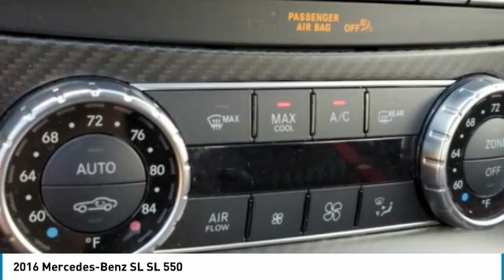2016 Mercedes-Benz SL GF038987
2016 MERCEDES-BENZ SL Bountiful, UT
Stock# GF038987

Performance Honda Bountiful
2215 S 500 W

2016 Mercedes-Benz SL-Class SL 550 RWD Leather, 19   x 8.5   Fr x 19   x 9.5   Rr AMG?? 5-Spoke Wheels, Convertible HardTop, Mille Miglia Edition, Sport Steering Wheel, Sport Wheel Package. Clean CARFAX. CARFAX One-Owner.

1-OWNER CARFAX VERIFIED! *DESIRED FEATURES:* LEATHER, HARD TOP, HTD SEATS, REAR CAMERA, CLASS IV TOW PKG, A/C SEATS, REMOTE ENTRY, SIRIUSXM.

This awesome 2016 Mercedes-Benz SL SL 550 is priced below KBB Market Value!

Performance Honda Bountiful proudly serves Bountiful, Salt Lake City & Farmington, UT area Pre-Owned shoppers.